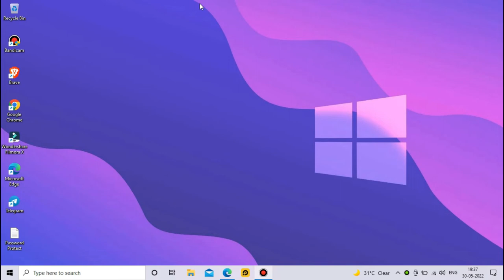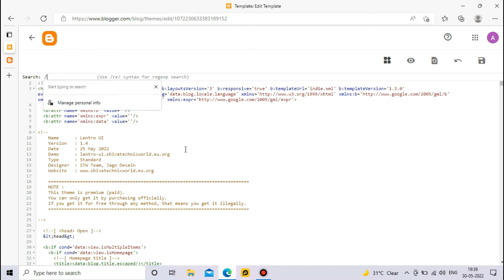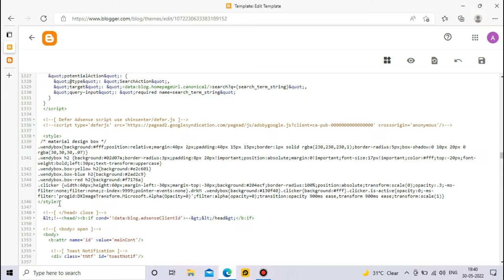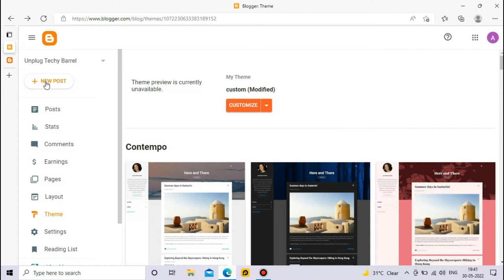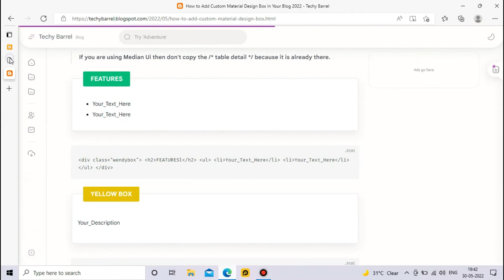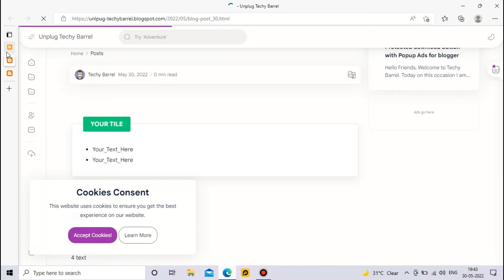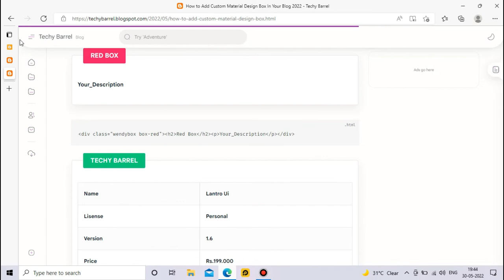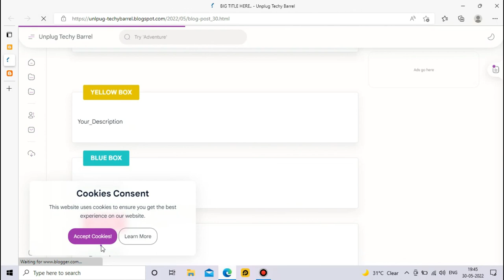How to Add a Custom Material Design Box in Your Blog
📌 𝗝𝗼𝗶𝗻